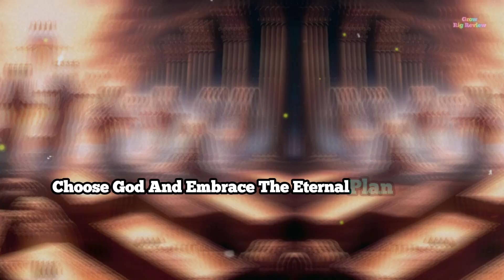Angels vs. Humans: Why Create Mortals with Fragile Souls! Understanding God's Purpose in Creating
Angels vs. Humans: Why Create Mortals with Fragile Souls! Understanding God's Purpose in Creating Humanity!

Welcome to all"Grow Rig Review" Parents Friendship Family Channel! your ultimate source for spiritual guidance, religious motivation, and deep insights into the Christian faith. Our channel is dedicated to helping you grow spiritually, find inspiration, and strengthen your faith through a variety of engaging and uplifting content.

We Provide All International Inspirational Motivation Love God’s Message Today and Evergreen Real Events, and this Real Life Natural Creation Contents "Grow Rig Review" for all Friends.

The copyright of this video belongs to "All Internationally Google Entertainment, Real News and Grow Rig Review" Google Events.

Equipment:
All Devices: iPad, Samsung Galaxy, Android, and All Devices!

Special Request:
If you find any such contact in this video that belongs to you and you feel that it should be removed from this video.

Then I will remove that content immediately. Please, Remember, that I have worked hard to build this channel. Please, I am sure that you will understand my words.

As per recent FTC regulations, All International Google Events and Real News on this channel are not in any way an indicator of its intended target Audience. Videos may contain mature language, themes, and topics, and are therefore not recommended to viewers under the age of 13 Years!